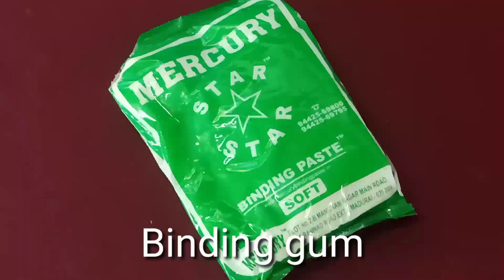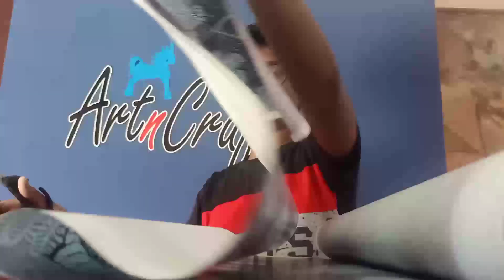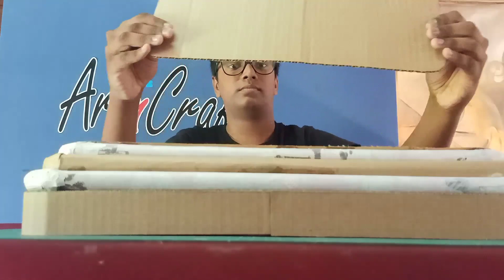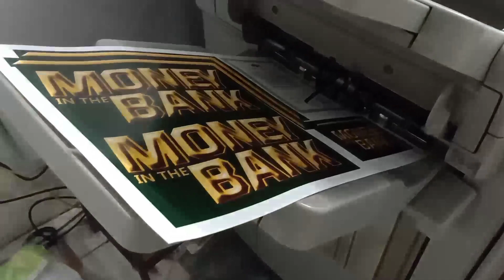How to make Money in the Bank briefcase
This is a briefcase made of cardboard and paper.

        - Larison's Art n Craft